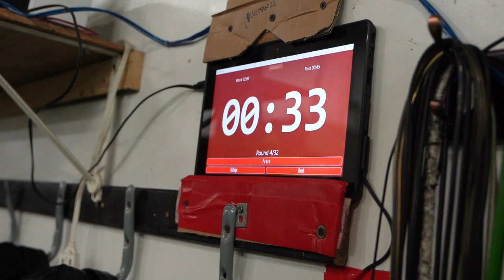Empowering Women in Muay Thai: Inside the Women's Sparring Community at Hard Knocks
With an increasing number of women embracing the art of Muay Thai, specialized female sparring groups are emerging nationwide, catering to the demand for supportive and inclusive practice spaces. Join us today as we catch up with Jessie Mainini from Hard Knocks Boston, who leads a dynamic group for women across New England. Let's delve into the empowering atmosphere she fosters and learn more about the unique experiences and challenges faced by women in the world of Muay Thai.